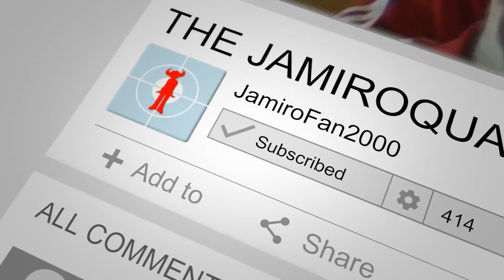The Jamiroquai Minute With JamiroFan2000 | My 2018-2019 'Bonus Live Montage' YT Playlist!